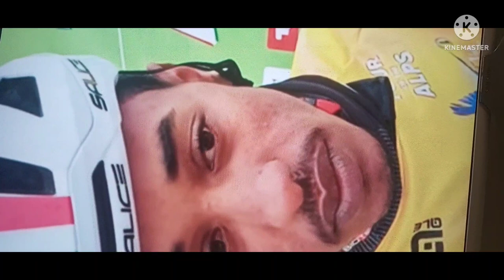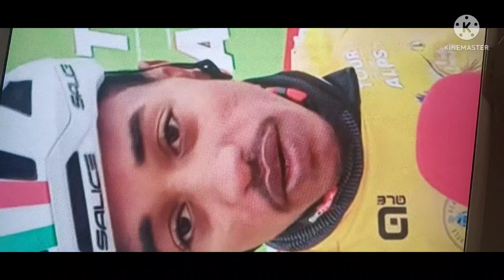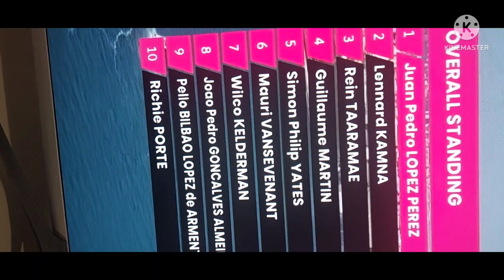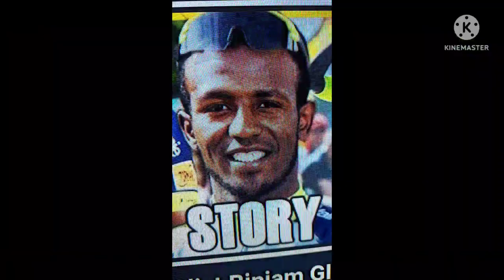Eritrean cycliste Natnael Tesfatsion is off the road today but thanks God he is alive 🇪🇷🇪🇷🇪🇷🇪🇷🇪🇷🇪🇷